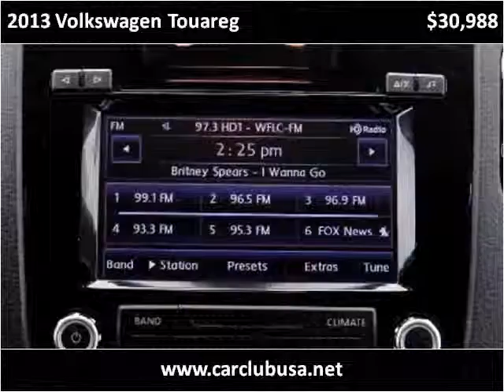2013 Volkswagen Touareg Used Cars Miami Gardens FL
This 2013 Volkswagen Touareg is available from Car Club USA.